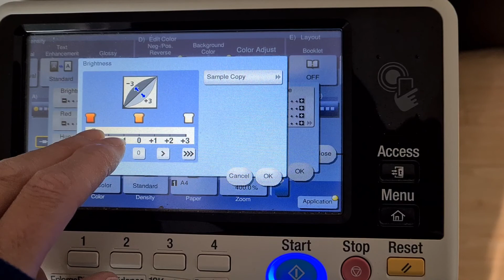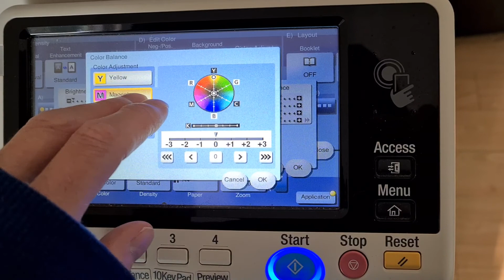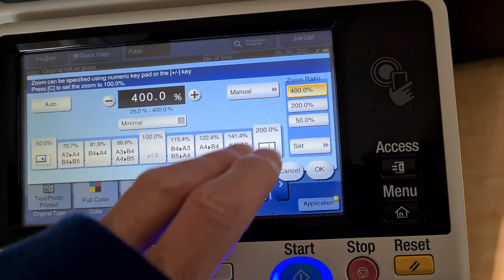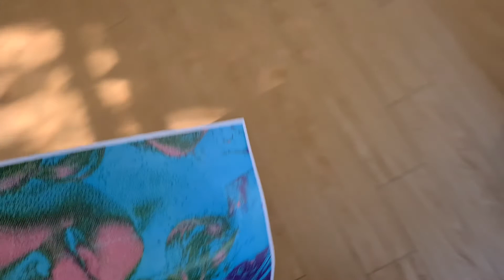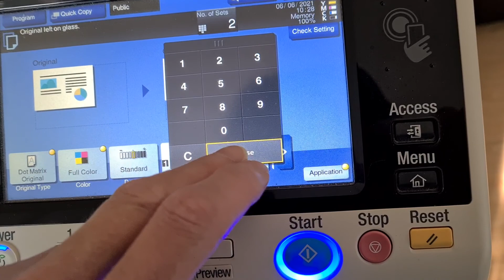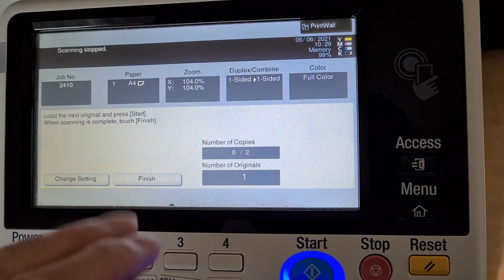CD cover art